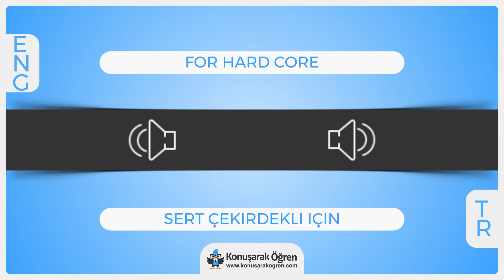For hard core Nedir? For hard core İngilizce Türkçe Anlamı Ne Demek? Nasıl Okunur? Çeviri Sözlük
For hard core Türkçe anlamının ne olduğunu öğrenin. For hard core nedir öğrenin. For hard core İngilizce cümle içerisinde kullanın ve İngilizce olarak okunuşunu öğrenin. For hard core videosu ile online çevirisini izleyin.

For hard core hakkında daha fazla bilgi almak, örnek cümle içerisinde kullanımını görmek için: